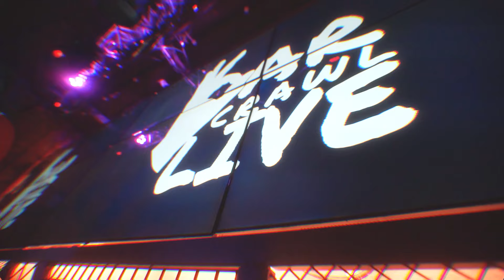Official Halloween bar crawl Cleveland 2022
Looking for a Halloween bar crawl near me? Well, This year, Bar Crawl Live is back with our signature event Halloween bar crawl Cleveland 2022 which brings you the biggest, wildest night out of the year.

We will be traveling through some of the hottest Cleveland neighborhoods, partying at top-rated bars, and making sure everyone has an amazing time! This is a must-do Pub Crawl for anyone who loves to celebrate Halloween and all things spooky.

Halloween bar crawl 2022 Cleveland

Looking for fun things to do for Halloween this year? Have you ever wondered exactly what is a bar crawl?

We are BarCrawlLive.com Cleveland's pub crawl company for 10 years of crawling!

The 10th annual Halloween bar crawl Downtown Cleveland West 6th street
Bar Crawl Live's got you covered! Taking the outdated concept of a Halloween pub crawl, Bar Crawl Live revolutionized the idea of a bar crawl by offering an exclusive, cover-free, full access ticket to the best Halloween party of the year, partnering with the most popular bars and nightclubs in Downtown Cleveland while dancing to the hottest local DJs, enjoying discounted themed drinks & food specials with 100’s of people, and bar hopping to an easy-to-navigate digital bar list.

Turn off Hocus Pocus and quit your pumpkin carving because we are sure you don't want to miss the Halloween bar crawl!

Do you think you will have the best Halloween costume this year? Guess we'll find out during the Halloween costume contest! We can't wait to get this party startled as we head out for some horror! Secure your ticket to go day drinking with friends and what Cleveland nightlife has to offer.
Check out Bar Crawl Live on social media if you are in need of Halloween costume ideas!

Bar Crawl Questions or Looking For Bar Crawl Deals?